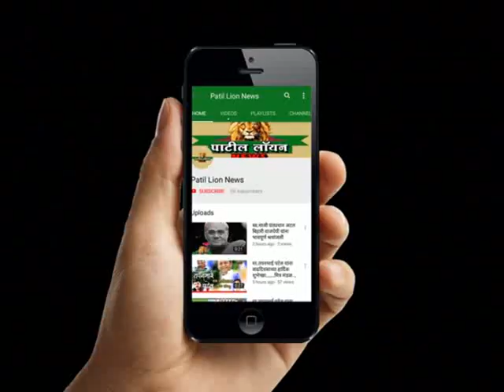शिरपूर : येथे विविध संघटनांच्या वतीने मदत फेरी काढून शहिदांना श्रद्धांजली